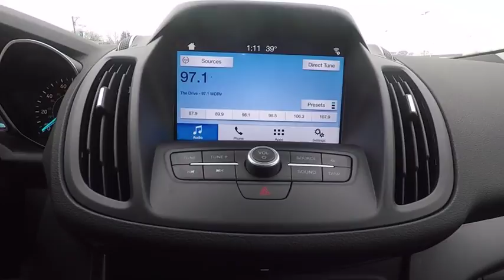2018 Ford Escape Elgin IL 3083R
2018 Ford Escape SE 4WD

1045 E. Chicago St.